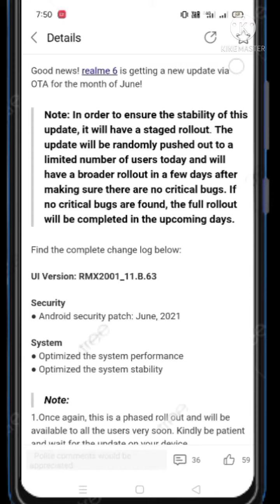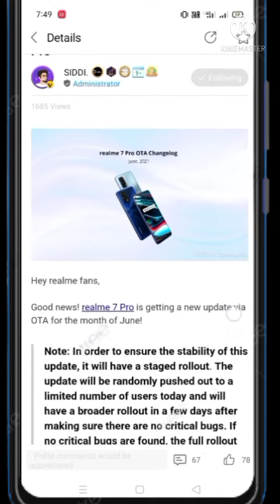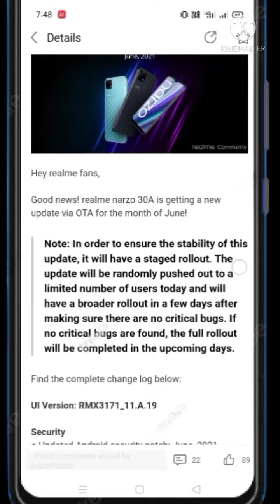Realme 6,6i,7pro,x7pro,narzo10 narzo10a,c3 ,c20,c21 June Update, Realme Series New Bug Fix Update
REALME x3 suparzoom new update
REALME x3 suparzoom June update
REALME narzo 10 new update
REALME narzo 10 June update
REALME UI 2.0
Android 11
Android 11 update
Realme UI stable update
Reealm UI update

REALME c3 realme UI update
REALME c3 June update
REALME c3 A.63 June new update
REALME c3 A.63 new update
REALME A.63 update
REALME c3 A.63 update features
REALME c3 A.63 features
REALME c3 June New A.63 update
REALME c3 June A.63 update

REALME 6 B.63 June new update
REALME 6 B.63 new update
REALME B.63 update
REALME 6 B.63 update features
REALME 6 B.63 features
REALME 6 June New B.63 update
REALME 6 June B.63 update

REALME 6i June update
REALME 6i B.63 June new update
REALME 6i B.63 new update
REALME B.63 update
REALME 6i B.63 update features
REALME 6i B.63 features
REALME 6i June New B.63 update
REALME 6i June B.63 update

REALME 7 pro realme UI update

REALME c21 realme UI update
REALME c21 June update
REALME c21 A.39 June new update
REALME c21 A.39 new update
REALME A.39 update
REALME c21 A.39 update features
REALME c21 A.39 features
REALME c21 June New A.39 update
REALME c21 June A.39 update

REALME c20 realme UI update
REALME c20 June update
REALME c20 A.39 June new update
REALME c20 A.39 new update
REALME A.39 update
REALME c20 A.39 update features
REALME c20 A.39 features
REALME c20 June New A.39 update
REALME c20 June A.39 update